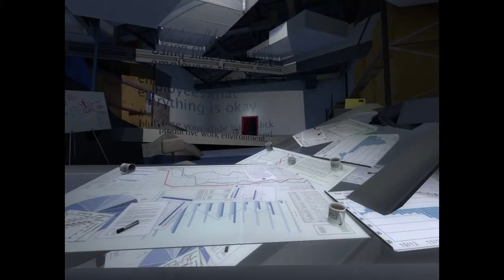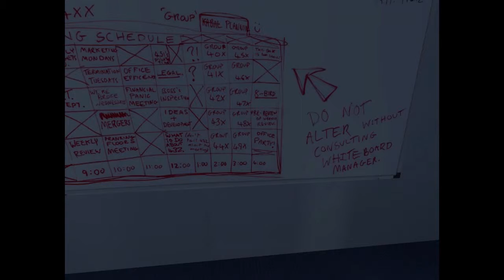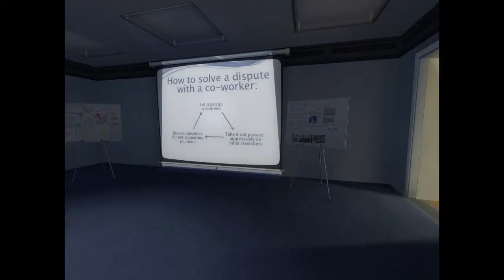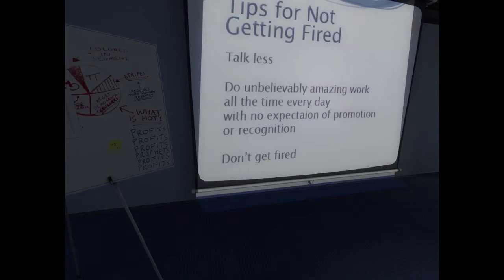Putting the Story First :- The Stanley Parable Part 2 - Chastastic Gaming